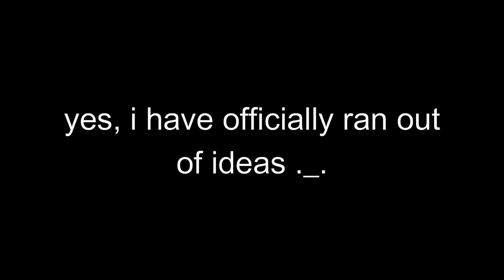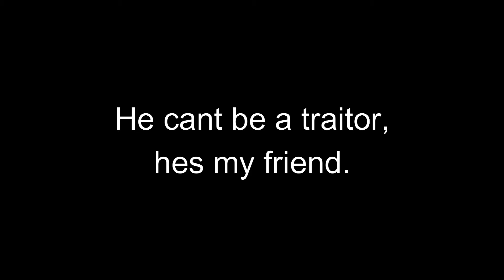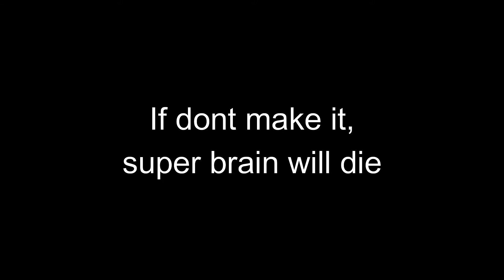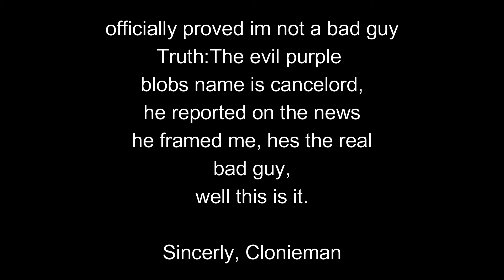All Voice Lines from Clonie Man the Movie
my ideas are now dumb